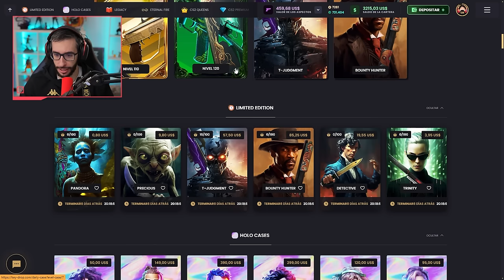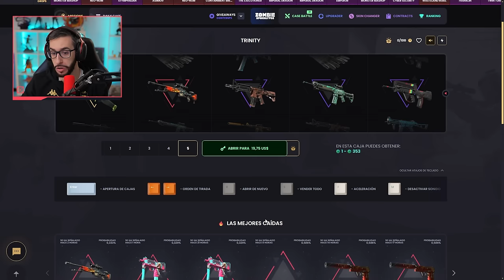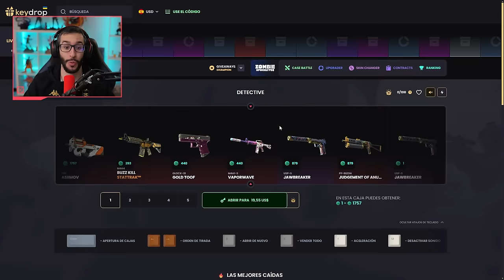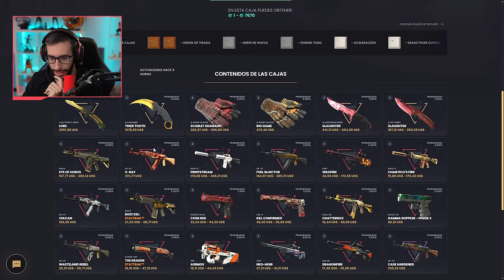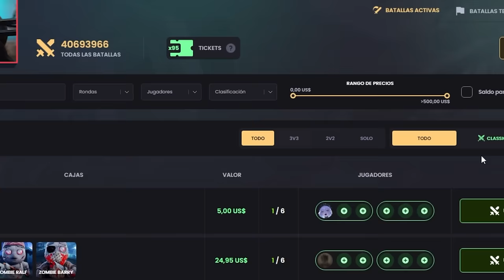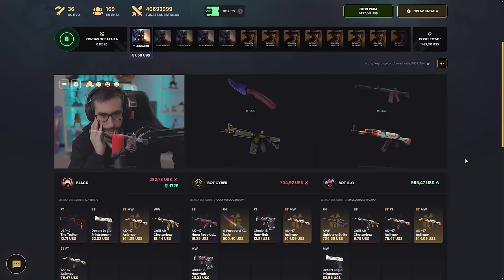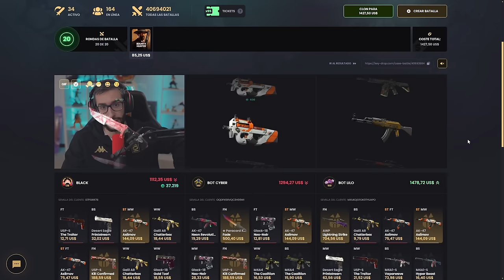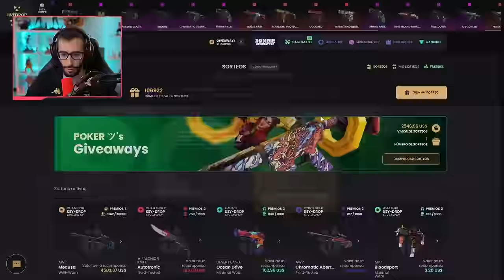¡CONSIGO 3 AK DE LA NUEVA COLECCIÓN!